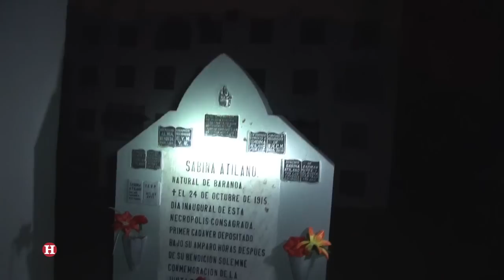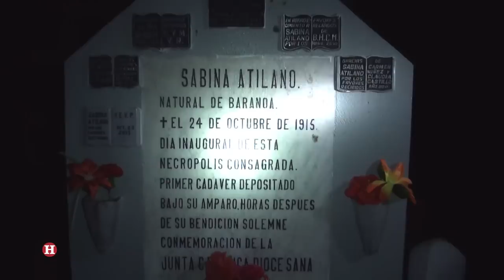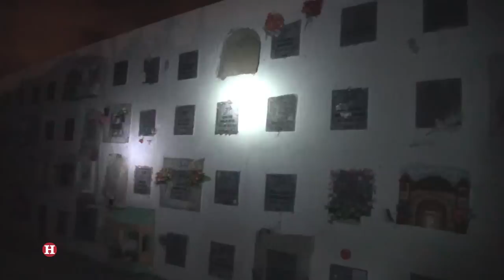Historias nocturnas en el Cementerio Calancala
EL HERALDO recorrió el Cementerio Calancala en horas de la noche, para conocer los relatos y los mitos que rodean a este lugar en esta época del año.